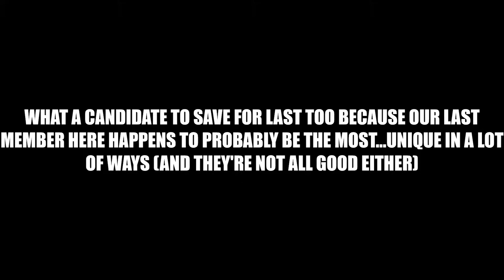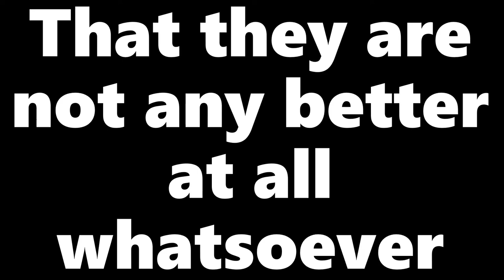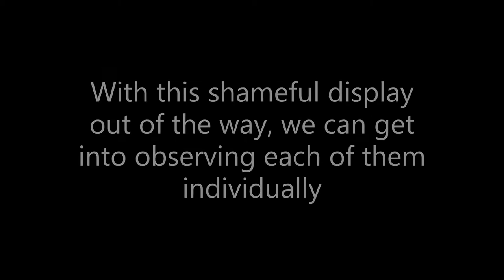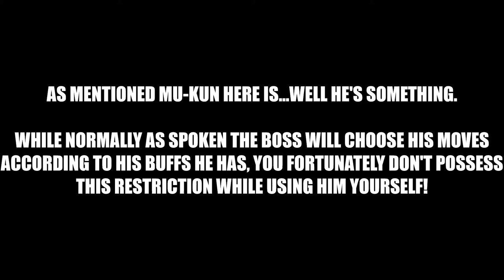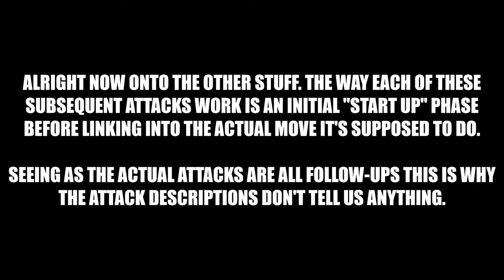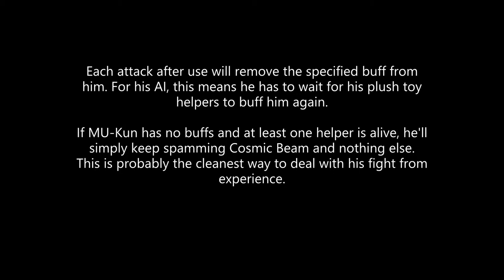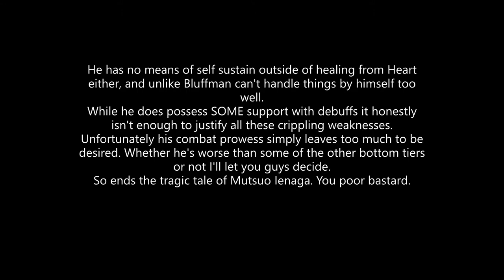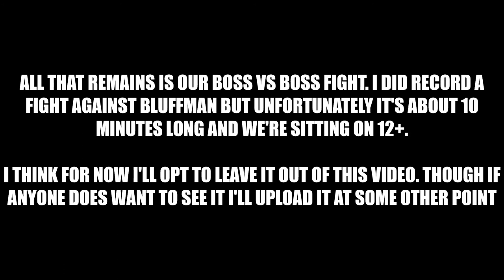Caligula Effect 2: Playable Musician MU-Kun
Last musician! (But is it the last video?) Barely got this one out before the PC release. We saved the weird one for last (and for theme purposes but the damn Bluffman fight was so long I didn't want to tack it onto this) and believe me pink astronaut man here is...well he's something.